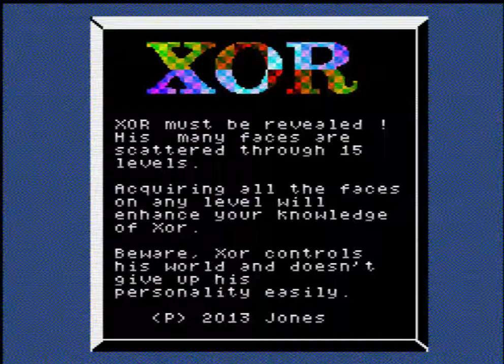BELOGIC SOFTWARE UZEBOX UZE BOX XOR httpwww nicksen782 net